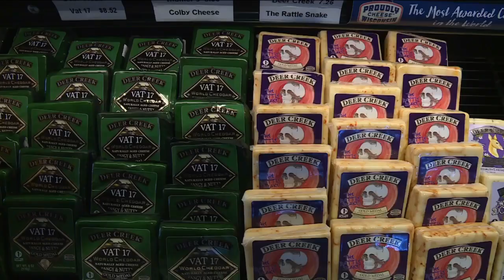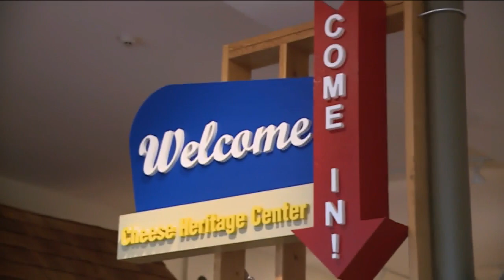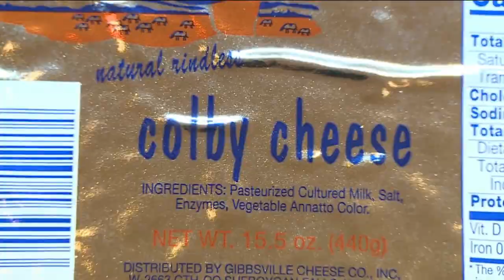Colby cheese could become the "official state cheese" of Wisconsin